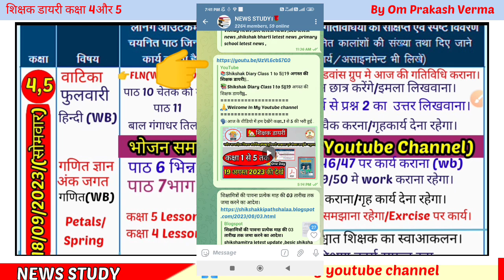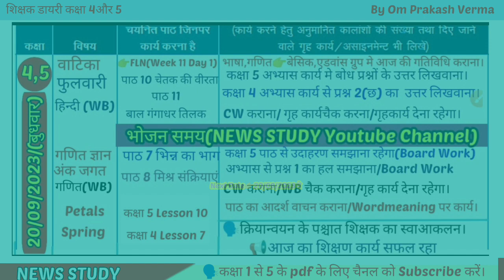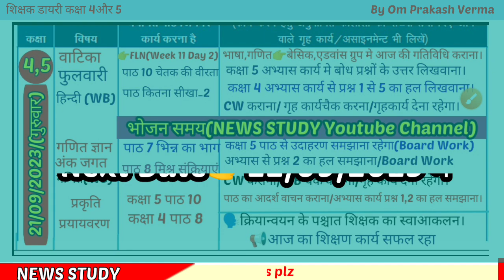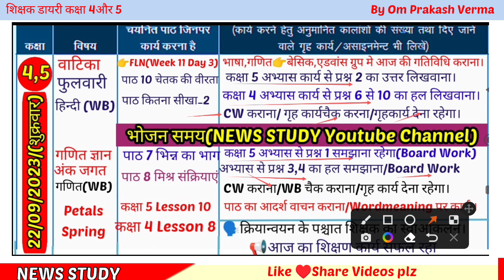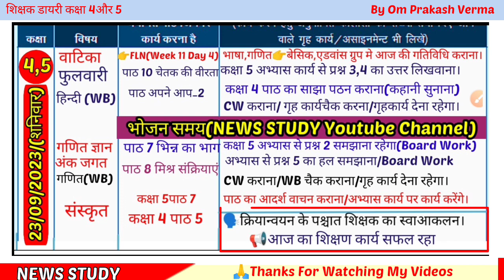Shikshak Diary Class 4 5 Combined|शिक्षकडायरी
Aaj ke video me Aap dekhenge Shikshak Diary Class 4 5
👉18 se 24 September 2023 tak bhari hui।

🔴FLN(बुनियादी साक्षरता एवं संख्या ज्ञान)

👉PDF के लिए visit karen
कक्षा 1 से 5 तक की शिक्षक डायरी pdf 01अप्रैल 2023 से प्राप्त करें।
₹40/_ प्रति कक्षा प्रतिमाह pay करने पर।
तब!
🛑आप हमारे Whatsapp no पर Sms करें|
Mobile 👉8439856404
kevl SMS hi kren. no call plz

🗣️Coverd topic.
Shikshak diary Sptember 2023
class 4 5 shikshak diary
2023 shikshak diary pdf
September maah ki shikshak diary Class 4 5 Shikshak diary September 2023 ki
Kaksha 4 5 shikshak diary 2023
NEWS STUDY shikshak diary class 4 5 Spetember ki
Shikshak diary
Shikshak diary class 4 5 pdf
Shikshak diary kaksha 4 5 Shikshak diary kaksha 3
Shikshak diary kaksha 5 pdf
shikshka diary class 4 aur 5 September 2023 ki
Shikshak diary Kaksha 4 5 September 2023 ki
today shikshak diary
today shikshak diary Class 4 5